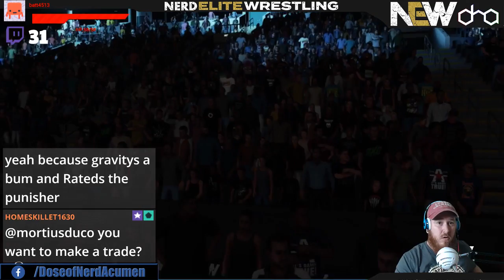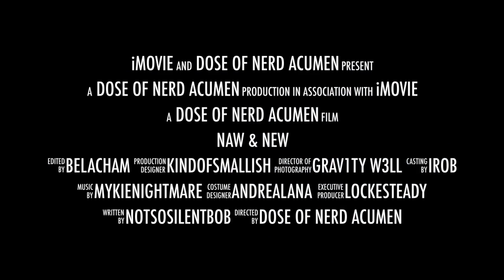NAW, Ep. 89 "NEW"